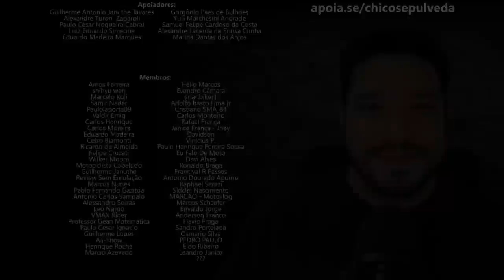Moto financiada não é sua - É do BANCO!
Black Boots
Calçados com estilo, conforto e segurança